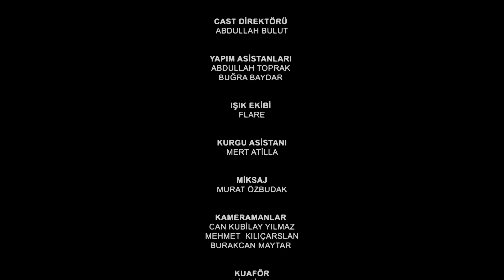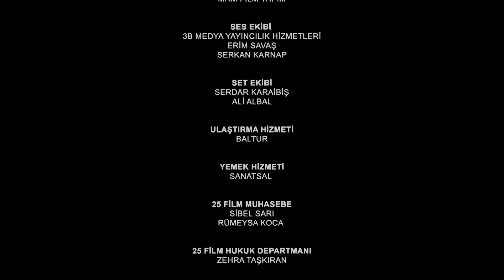Aile Şirketi 3. Bölüm